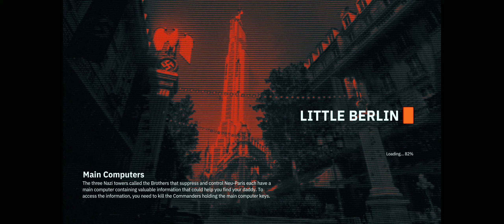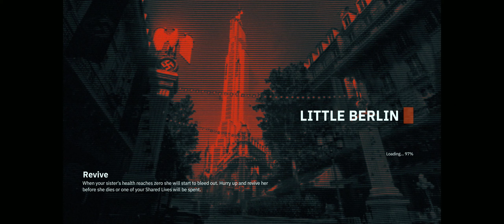Wolfenstein : Youngblood | FULL WALKTHROUGH | Part 04 | 21:9 Ultrawide 1440p | 2560x1080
Twenty years after Wolfenstein II: The New Colossus, America and much of the world is liberated from Nazi control and B.J. Blazkowicz and his wife Anya are able to raise their twin daughters Jessica and Sophia and teach them how to defend themselves. However, in 1980, Blazkowicz mysteriously disappears without a trace. Jessica, Sophia, and their friend Abby, Grace Walker's daughter, discover a hidden room in the attic with a map indicating Blazkowicz traveled to Nazi-occupied Neu-Paris to meet the French Resistance. Believing that American authorities will not follow Blazkowicz to Nazi France, the girls steal an FBI helicopter and a pair of powered armor suits and head for France.

In France, the girls meet Juju, the leader of the Resistance, who confirms that she had met Blazkowicz, but she has no knowledge of his current location. They discover that he is trying to find a way into a secret Nazi installation called Lab X. In order to gain access to Lab X, the girls decide to help the Resistance hack the main computers of the "Brothers", a trio of security towers that hold the keys to Lab X. Upon reviewing the data in the Brothers' computers, Abby realizes that Juju is a Nazi agent and her partner is General Lothar, the disgraced commander of the Nazi forces in Neu-Paris. The girls pretend to drink Juju's drugged wine, and Lothar gloats that with the Brothers under his control, he can commence his plans to start a Fourth Reich without interference from his superiors in Berlin. A struggle ensues, with Lothar and Juju managing to escape while Abby is stabbed in her left eye.

Abby directs Jessica and Sophia to find Lab X. She also explains that the Nazi leadership attempted to kill Lothar for disobeying their orders, forcing him into hiding where he eventually infiltrated the French Resistance with Juju. Jessica and Sophia breach Lab X and proceed to its deepest level, where they find Blazkowicz alive and well. He admits to them that after he killed Hitler in the 1960s, he accidentally activated a doomsday device that will eventually render the Earth uninhabitable. He traveled to Lab X to find a way to stop the doomsday device, where he learned about the existence of multiple alternate dimensions, and glimpsed one where the Nazis lost World War II. He then uses a Da'at Yichud artifact to upgrade Jessica and Sophia's powered armor suits and directs them to go after Lothar. Meanwhile, Lothar retakes his old headquarters and orders his allies in Berlin to stage a coup against the current government. Jessica and Sophie confront Juju and Lothar and kill them both.

Afterwards, Anya and Grace arrive. Realizing the threat the Fourth Reich poses, Blazkowicz, Anya, and Grace decide to call upon all their allies around the world to fight the Fourth Reich. Jessica, Sophia, and Abby decide to stay in Paris to defend it against the Fourth Reich's inevitable counterattack.

Thanks
Prashant!